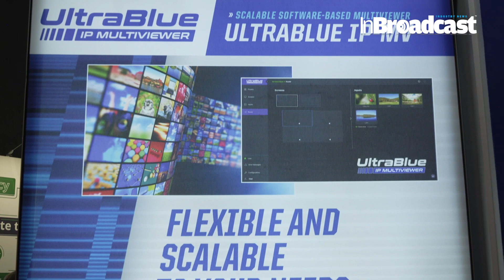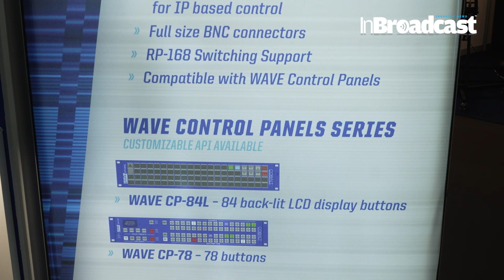IBC 2023: Cobalt Digital Tackles Live Production Challenges...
Cobalt Digital’s Suzana Brady, SVP worldwide sales and marketing, introduces a line-up packed with solutions that target live production and 12G, do more with less, and open the door to different form factors.
Live Production Challenges Solved: Cobalt Digital's Game-Changing Solution .
Revolutionary Live Production Solution by Cobalt Digital .
Your quarries :

InBroadcast,IBC
Cobalt Digital
WAVE routers
WAVE control panels
routers
Pacific decoder
low-latency decoders
UltraBlue IP-MV multiviewers,multiviewer,openGear®,cobalt
cobalt mining documentary
cobalt lithium ion battery
cobalt mining congo
cobalt lithium mining
blood cobalt
hesitating engine
educational
hacker on bitcoin
competitive paintball match
product
tactical
hesitating
IBC 2023: Cobalt Digital
Cobalt Digital Tackles
Live Production Challenges